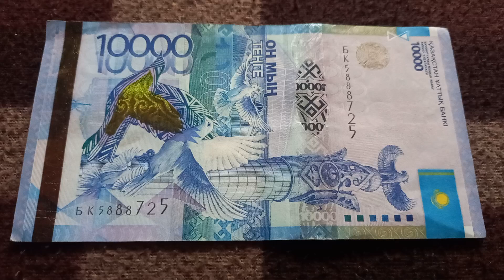Тройная Сила и Дв. Дух. Власть - шифр БАНКНОТЫ 10 000 ТЕНГЕ № серии БК5888725 на байк поверх 9 Июля